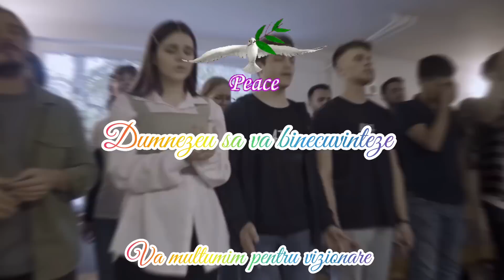Dacian se bate cu covorul Bunicii 😁